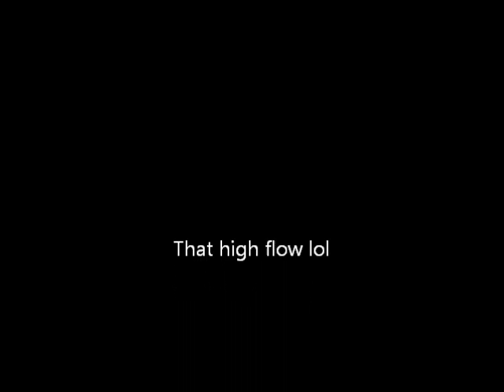Freestyle off the top part 1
im high as a kite. spitting of the top